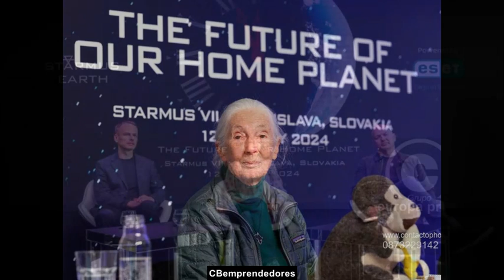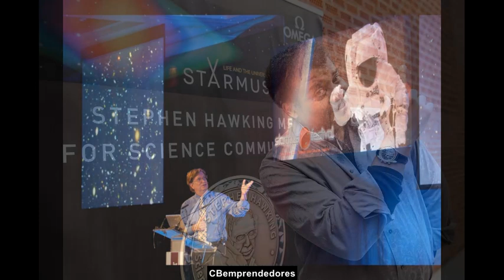🔍 Ciencia y Música en el Starmus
Hoy traemos un episodio sobre el Festival Starmus que tuvo lugar del 13
al 17 de mayo de 2024 en Bratislava. De la mano de Javier Sierra, nos
cuenta todos los detalles sobre este fascinante evento que fusiona
ciencia, arte y música.
Las charlas más destacadas, como la de Neil deGrasse Tyson sobre el
futuro de la exploración espacial, y la intervención de Brian May, quien
 habló sobre la conexión entre la música y la ciencia. También
escucharemos sobre los homenajes a Stephen Hawking y los debates sobre
la inteligencia artificial y la astrofísica moderna. Descubre las
contribuciones de importantes figuras como el astronauta Chris Hadfield y
 el premio Nobel Kip Thorne.